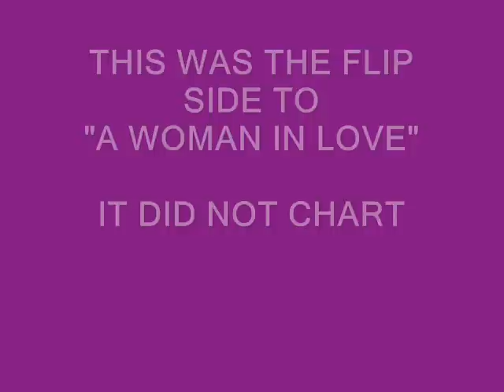FRANKIE LAINE - WALKING THE NIGHT AWAY.